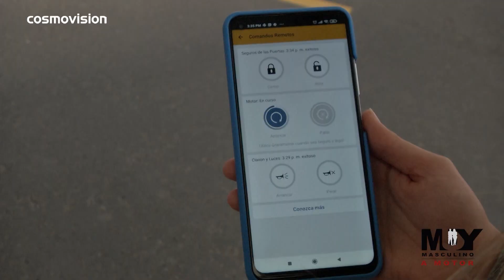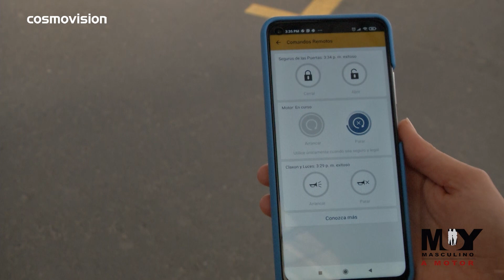La Nueva ONIX TURBO - Nos Cogió La Noche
Onix Turbo Sedán
El modelo que te encanta es solo el inicio, descubre los mejores accesorios para personalizar tu nuevo Chevrolet Onix Turbo Sedán
Descúbrelos y crea tu propio estilo.
Kit Sport
Destaca tu vehículo en una versión más deportiva, con un alerón, un difusor trasero, dos faldones laterales y un spoiler frontal.